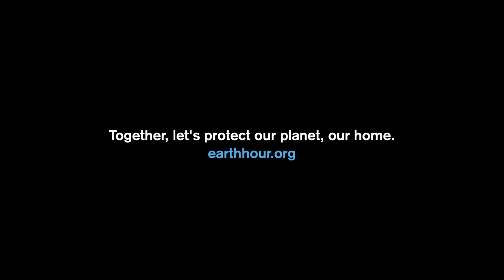Kids On: Climate Change & Animals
Hear what these kids have to say about how climate change is affecting their favourite animals. Together, let’s protect our planet - the one home we all share - at earthhour.org.

"Kids On" is a webisode series exploring kids’ take on environmental issues. Watch the other episodes to find out what they have to say:

Special thanks to the students and management of Stamford American International School

[Editing Team at WWF International]

Zenn Tan and Hazirah Ghazali

[Participants]
Students at Stamford American International School